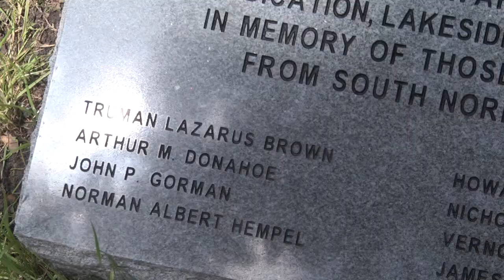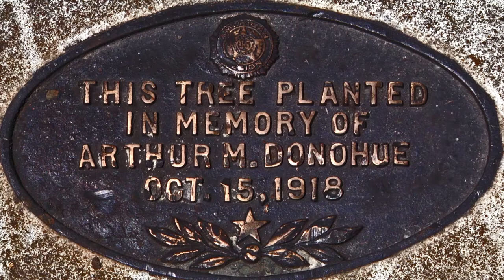Ceremony remembers 8 from South Norfolk killed in WWI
Chesapeake, Va. -- Arthur Donahoe was just 17 years old when he was shot in the head and killed in Argonne, France, during World War I. His death, along with the deaths of several other South Norfolk men from the same division, ultimately led to the dedication of a war memorial at Lakeside Park on Thursday in honor of all veterans since World War I who have given their lives in combat. Story